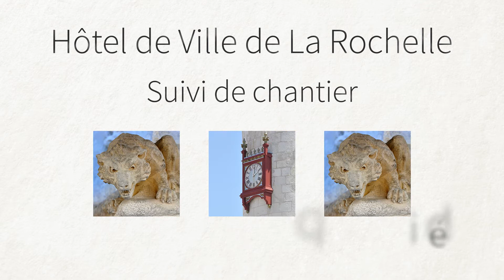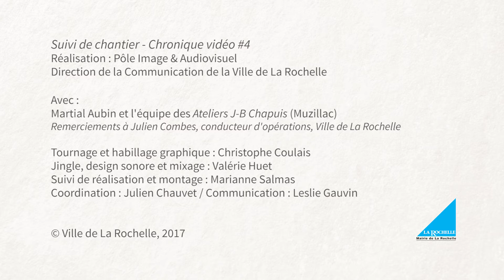#4 - Chronique vidéo - Dépose des lambris et menuiseries intérieures.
Réalisés par le Pôle Image et Audiovisuel de la Ville, des reportages mettant en lumière le travail des équipes chargées de la reconstruction de l’Hôtel de Ville sont mis en ligne tout au long du chantier.